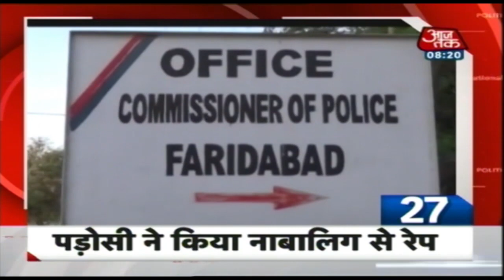आज सुबह की बड़ी ख़बरें | 10 Min 50 Khabrein | 18 July 2019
Catch the top 50 news of the hour only on '10 Minute 50 Khabarein.'